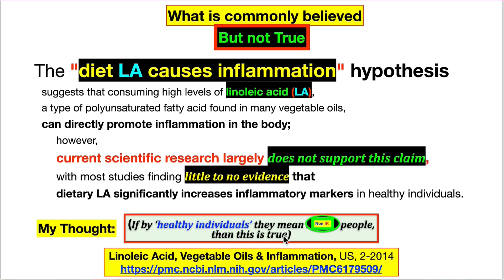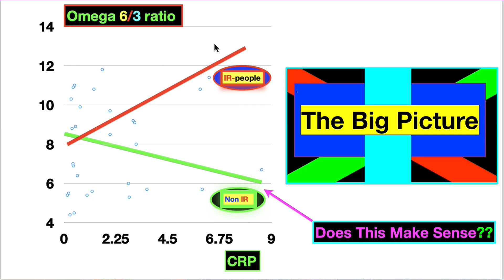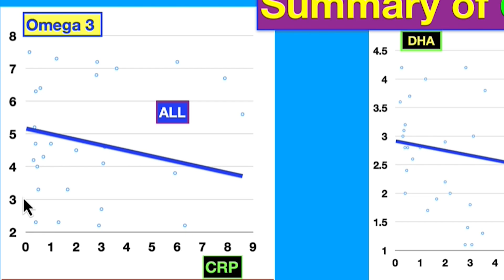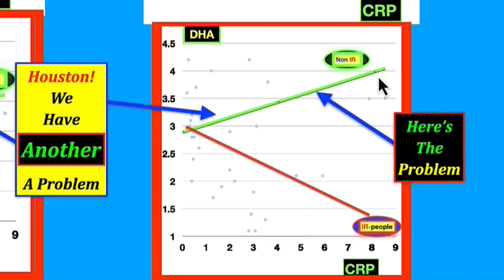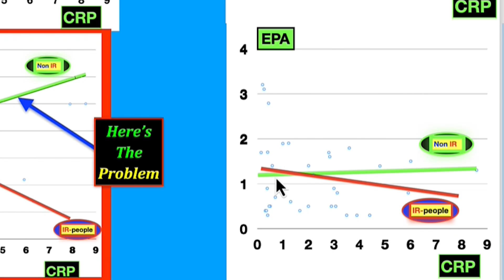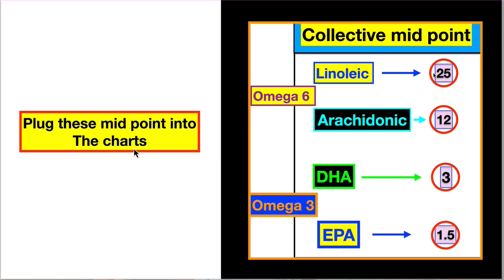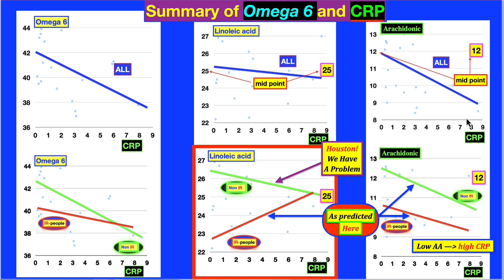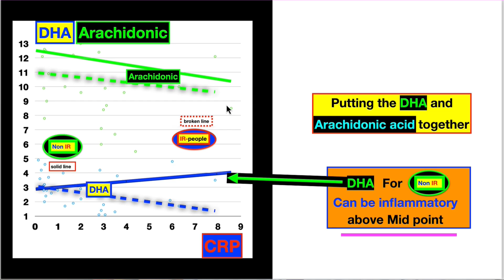What Lab 'Data' Really Says About Seed Oil Dangers and Inflammation.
Start here to change your life:
Everyone believes that 'Seed Oil' is causing population-wide inflammation. Clearly that is the current narrative among those who believe they are in the 'Know'. Here's a dive dive into who is most affected by 'Seed Oil' and and specifically what component of PUFA are to blame.

Why get a Fullscript account to get your supplements??
1. They have more brands than anywhere else to choose from;
2. Their prices are 20 -50% lower than anywhere else; compare and you’ll see
3. This is where most physicians have their account
4. Been in existence for nearly 30 years working with physicians and health practitioners

CONTACT: Questions, INQUIRIES: Karl: Judi: Sharing the metabolic strategy we used to regain our health and discoveries that will help you reclaim your vigor, and physique faster than you thought possible! No tricks, No marketing malarky, just the honest opinion of our own experience, 16 years of clinical medical practice, and having to save our own lives.